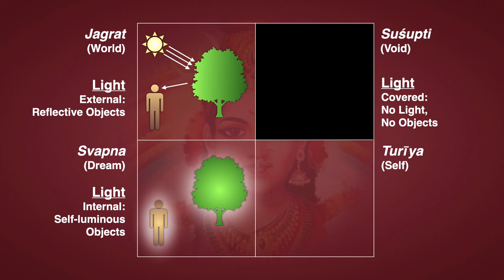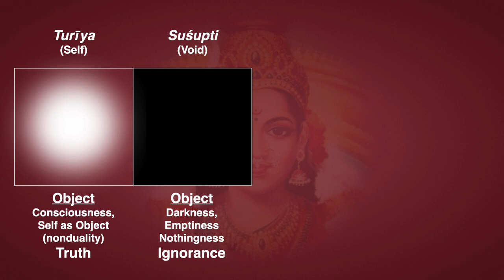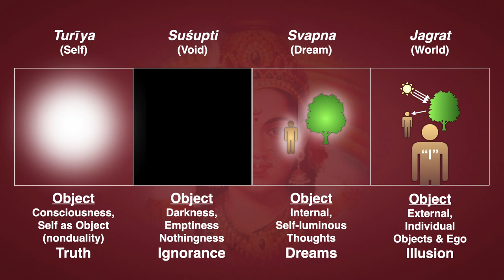Consciousness as a Filter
The four states of consciousness—jagrat, svapna, suśupti and turīya (waking, dreaming, deep sleep and 'the fourth')—when viewed analytically, appear to be separate. But experientially, they interact. Turīya is the positive light, and the others are filters superimposed on it and each other.